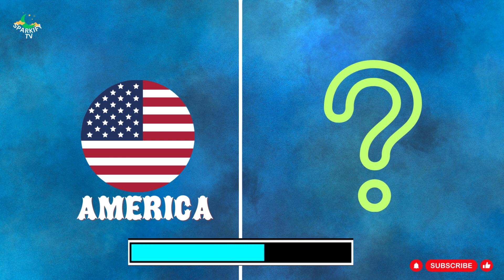mythical birds each countries😱 | Mythical birds from Around the World💥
mythical birds each countries. all mythical birds around the wold.